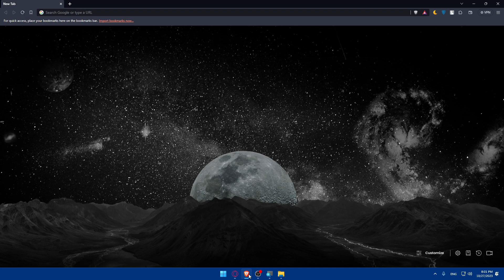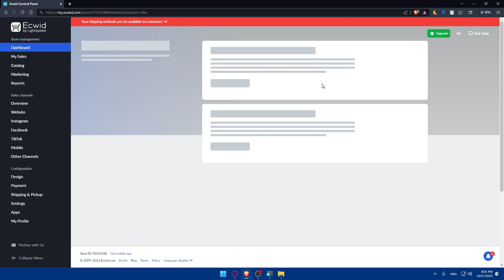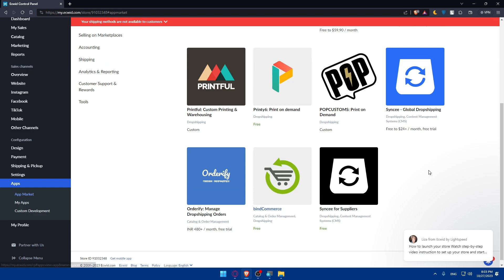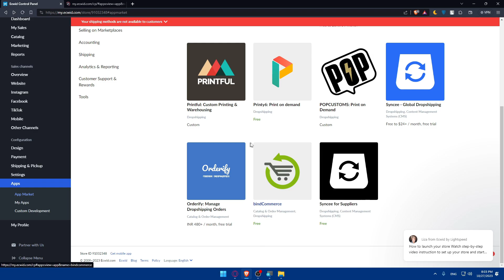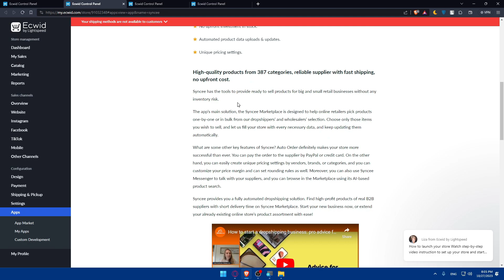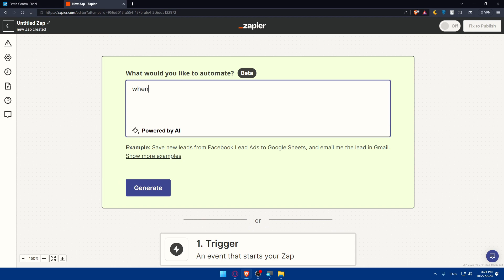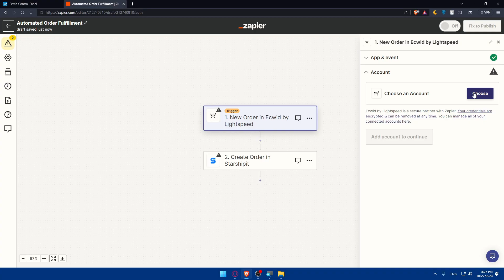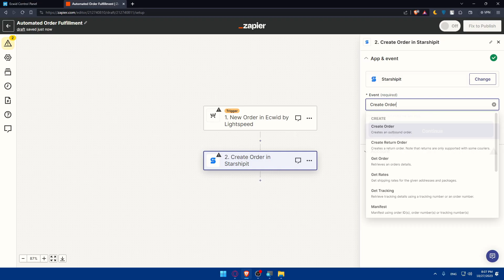How To Connect Ecwid To CJ Dropshipping 2025! (Full Tutorial)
Today we talk about connect ecwid to cj dropshipping,dropshipping for beginners,cj dropshipping,ecwid dropshipping,ecwid tutorial for beginners